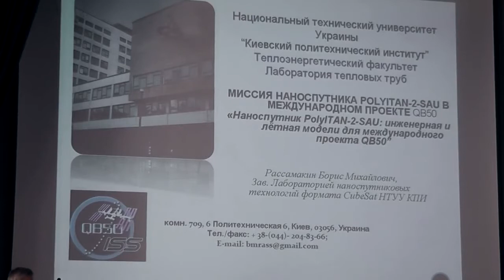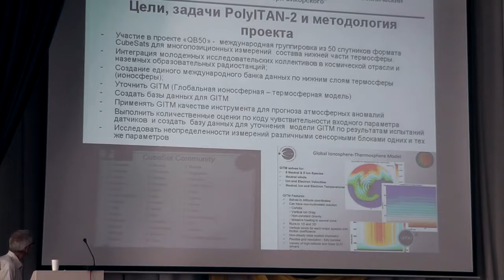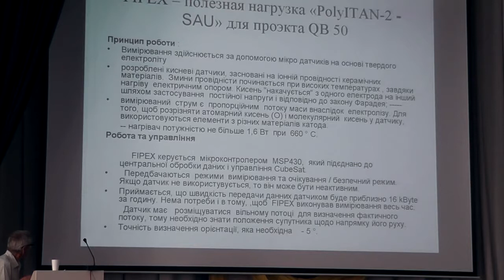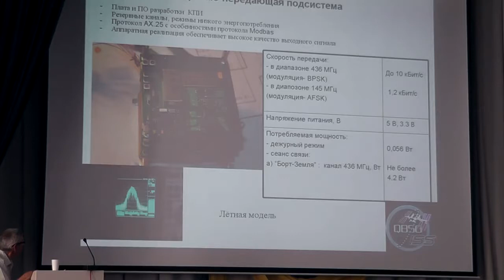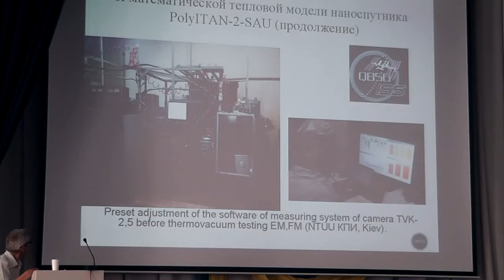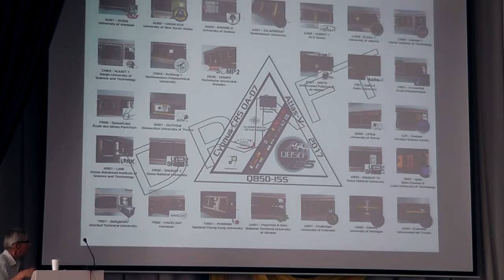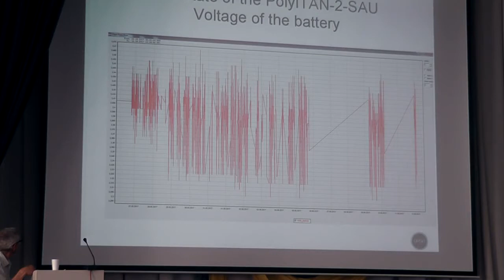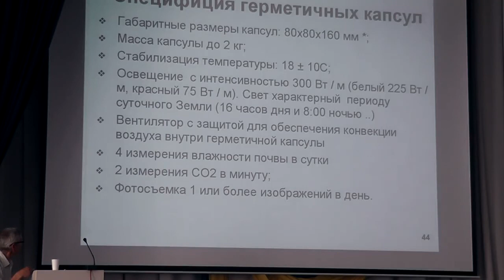Миссия наноспутника POLYITAN-2-SAU в международном проекте QB50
17 Українська конференція з космічних досліджень
Наукова Світлиця
2017